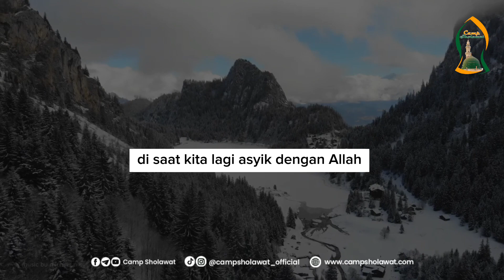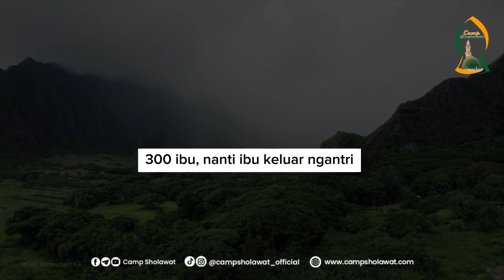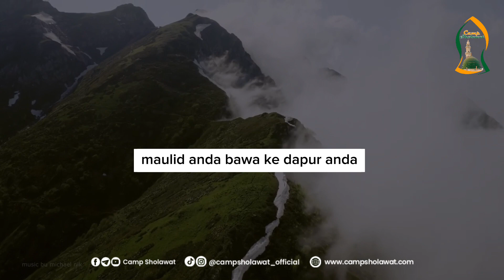Berapa Kali Anda Membaca Sholawat Dalam Sehari ? - Buya Yahya